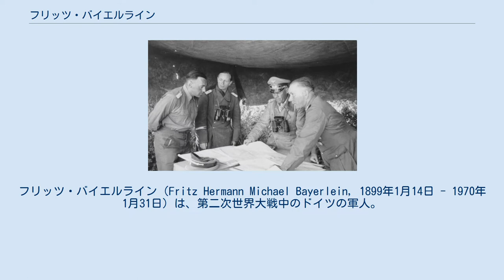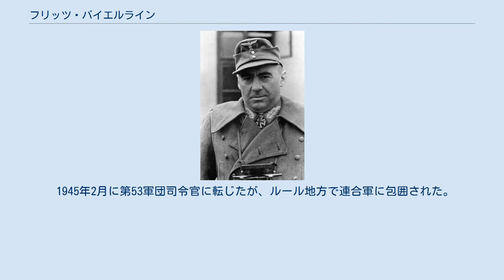フリッツ・バイエルライン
フリッツ・バイエルライン（Fritz Hermann Michael Bayerlein, 1899年1月14日 - 1970年1月31日）は、第二次世界大戦中のドイツの軍人。
 エルヴィン・ロンメル麾下のドイツアフリカ軍団などで実績を積み、各部隊師団長を歴任した。
最終階級はドイツ陸軍 (国防軍)中将。
 ロンメルらと会議中 - (左)バイエルライン (1942年4月) ヴュルツブルクに出生。
第一次世界大戦中の1917年に第2猟兵大隊に士官候補生として配属され、各地での前線勤務に従事。
戦後も軍に残り、1922年に第21歩兵連隊で少尉に昇進した。
陸軍大学に学んで参謀教育を受ける。
1935年、第15軍団で参謀大尉。
1938年に少佐に昇進。
直後に第3装甲師団次席参謀に就任した。
 1939年4月、第10装甲師団主席作戦参謀に転じ、第二次世界大戦の端緒となったポーランド侵攻に従軍。
1940年2月に転属となり、西方戦役及びバルバロッサ作戦には第19装甲軍団主席参謀として従軍した。
 同年9月に中佐に昇進していたバイエルラインは、1941年10月にエルヴィン・ロンメル率いるドイツアフリカ軍団参謀長に任命された。
戦功により1941年11月に騎士鉄十字章を受章。
1942年4月に大佐に昇進し、同年10月にドイツ十字章金章を受章した。
同年12月、アフリカ装甲軍参謀長となり、翌年3月に少将に昇進。
一週間後にイタリア第1軍参謀長に転じた。
1943年のアフリカでの最終的な敗北後、バイエルラインは陸軍総司令部総統予備となり、同年7月に柏葉付騎士鉄十字章を受章した。
 1943年10月、第3装甲師団長に任命され、ドニエプル川、ついでキロヴォフラード・チェルカースィ周辺で赤軍の攻勢を防いだ。
1944年1月、装甲教導師団の編成を命じられ、2月にその師団長に任命され、ついで5月に中将に昇進した。
装甲教導師団はフランスに配置転換され、ノルマンディに上陸した連合軍を迎え撃った。
バイエルラインの部隊はティリー、サン＝ロー、アヴランシュで戦い、その戦功により7月に柏葉剣付騎士鉄十字章を受章した。
同師団を率いて12月のバルジの戦いにも参加した。
 1945年2月に第53軍団司令官に転じたが、ルール地方で連合軍に包囲された。
バイエルラインは4月15日に軍団ごと降伏し、部隊ごと正式に降伏したドイツ国防軍最初の将軍となった（スターリングラードで降伏したフリードリヒ・パウルス元帥や北アフリカで降伏したドイツの将軍たちは、個人あるいは司令部のみが降伏した形式をとっていた。） 降伏後、アメリカ軍の捕虜となり1947年末に解放。
この間、戦闘記録や回顧録の執筆を始めている。
1970年1月、故郷ヴュルツブルクで死去。